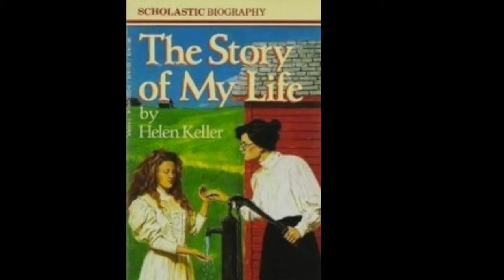Helen Keller French Project